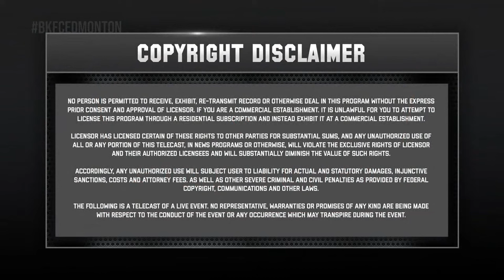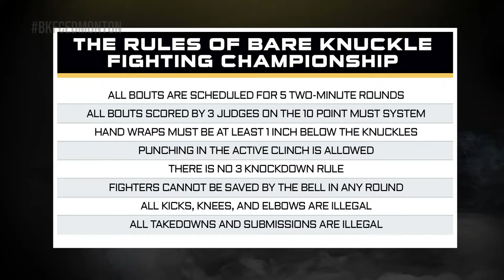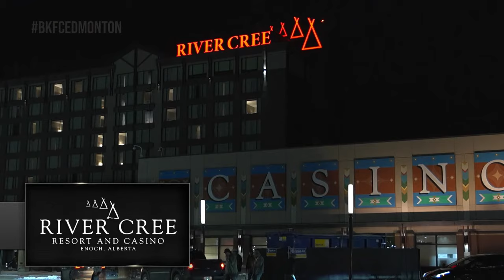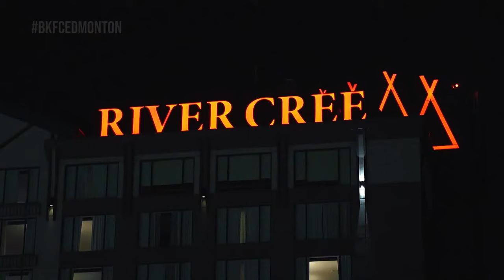Free Full Event! BKFC Fight Night Prospects: Canada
Bare Knuckle Fighting Championship is testing the fight waters in Edmonton, Canada in Fight Night Prospects! Check out a full card of fighters vying for a BKFC contract. Then watch the main event Jade Masson-Wong (2-1) takes on Gabrielle Roman (1-0) in the women's flyweight division. Watch live and free with commercials right here, or with limited commercial interruptions in the BKFC App or on BKFC.COM.

BKFC Prospects Fight Card*
- Masson-Wong vs Roman
- Smith vs Thompson
- Surmacz vs Wonch
- Lucanas vs Santos
- Craig vs Solinas
- Algahnim vs Shtybel
- Tremblett vs Tice Jr
- Desharnais vs Johnson

✩ BKFC PROSPECTS TICKETS & VIEWING ✩
Doors open at 6:00PM MST with the first scheduled bout at 7:00PM MST.

✩ HOW TO WACH BKFC PROSPECTS WORLD WIDE ✩
- 9PM EST: Free with commercials on Youtube , Fubo Sports Network
- 9PM EST: Watch with limited commercials on BKFC+ App & Streaming Devices through or by downloading the app.